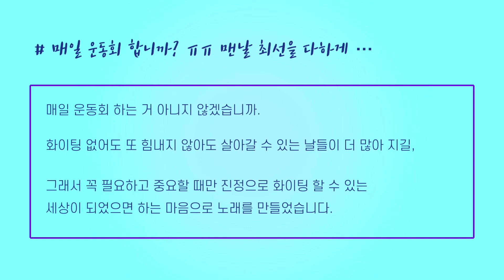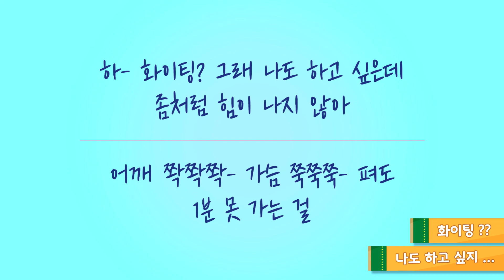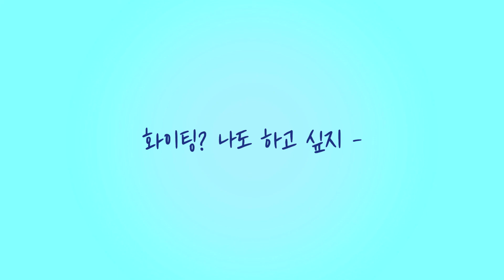[가사] #10 - 화이팅? 나도 하고 싶지 (Vocal 이시몬)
[Playlist] 노래모음 연속재생 - Best of H's Side job

[매일 운동회 합니까? ㅠㅠ 맨날 최선을 다하게…]

좋은 의도인 줄은 알겠으나, 생각해보면 우리는 너무 습관적으로 '화이팅!'을 외칩니다.
문제는 꽤 많은 순간 억지 화이팅을 강요 받고 있지 않나 하는 점입니다. 최선을 다한다는 것은 물론 좋은 측면도 있겠으나 매 순간 마다 그렇게 최선을 다해야만 한다면, 그래서 그런 하루 하루들만이 쌓여가는 인생이라면 확실히 좀 문제가 있지 않을까요?

매일 운동회 하는 거 아니지 않겠습니까.
화이팅 없어도 또 힘내지 않아도 살아갈 수 있는 날들이 더 많아 지길, 그래서 꼭 필요하고 중요할 때만 진정으로 화이팅 할 수 있는 세상이 되었으면 하는 마음으로 노래를 만들었습니다.

기타는 박준님께서, 보컬은 이시몬님께서 맡아 주셨습니다.
곡의 내용은 최선을 다하지 말자는 이야기를 하고 있는데, 정작 두 분은 이 곡에 최선을 넘어 최상의 결과가 나오도록 너무 많이 애써 주셨습니다. 매번 이렇게 제가 신세를 지고 있는데, 이 글을 통해 감사 인사를 드립니다.